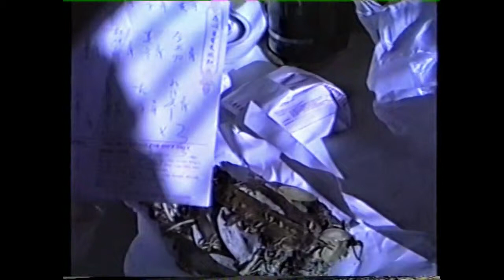20190310 Chińskie Lekarstwo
Filmik z rodzinnego archiwum, rok 1998. Chińskie zioła.